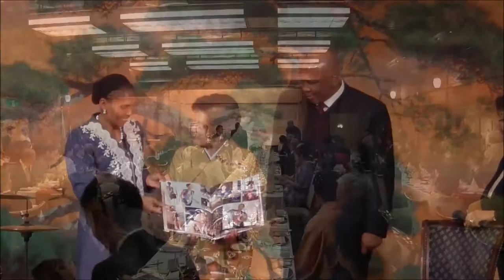Banquet honoring the King and Queen of Lesotho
The Banquet honoring their majesties King Letsie III and Queen Masenate Mohato Seeiso, Co-organized by Japan Lesotho Friendship Association, NPO Issatsu no Kai, and Africa Development Association at Meguro Gajo-en on Nov 24, 2016.